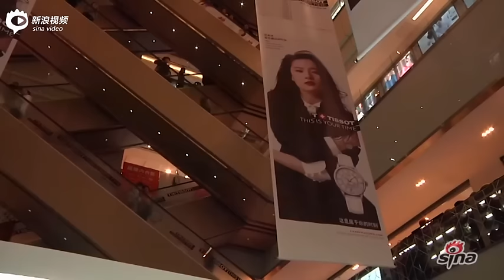151217 劉亦菲 天梭全球代言人新形象揭幕採訪 Liu Yifei interview at Tissot new Ad image global unveiling ceremony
151217 劉亦菲 天梭全球代言人新形象揭幕採訪
151217 Liu Yifei interview at Tissot new advertising image global unveiling ceremony

cr：影音娛樂 / 明星全接觸 新浪視頻 Sina

Liu Yi Fei Taiwan Fans Club 劉亦菲台灣後援會